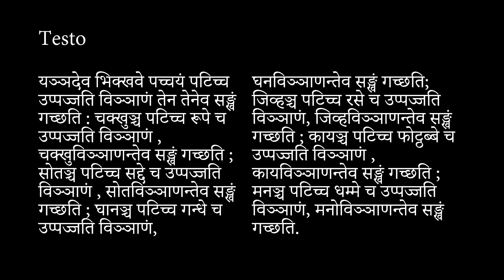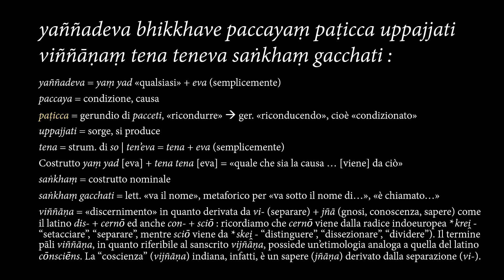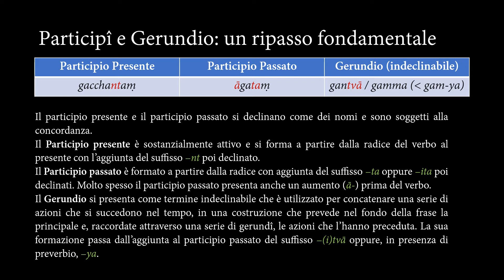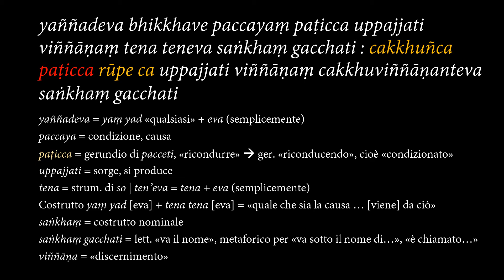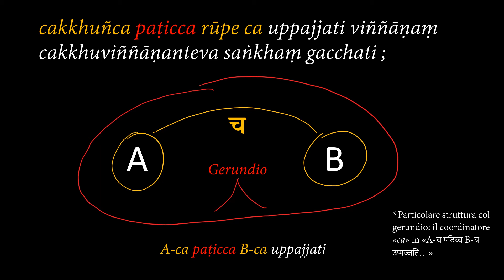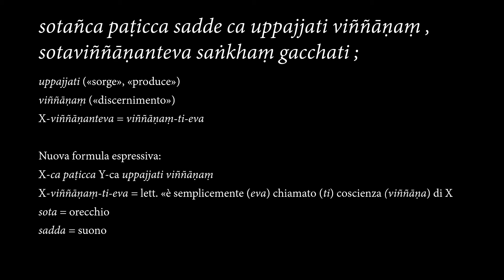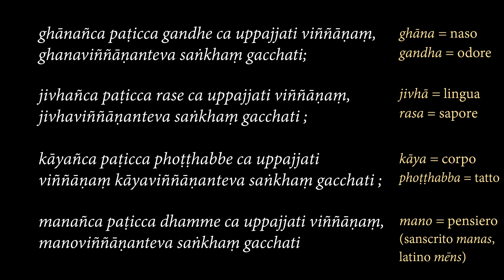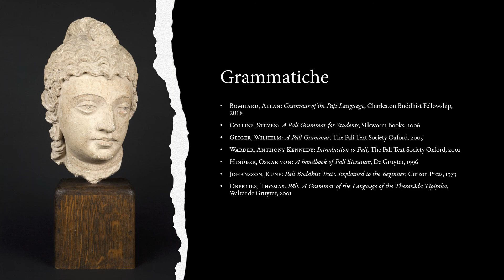Lingua Pāli - L'Origine del processo Cognitivo (traduzione)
CONTATTI

LIBRI DELL'AUTORE
Memorie del Mito
Il Grande Discorso sui fondamenti della Consapevolezza
Fondamenti di Psicologia Buddhista
La Filosofia Buddhista
La Terapia della Meditazione
Senso dell'Antropologia